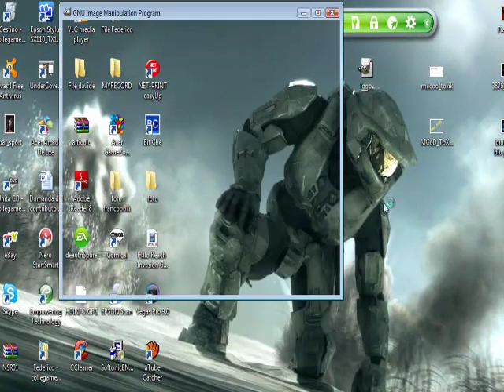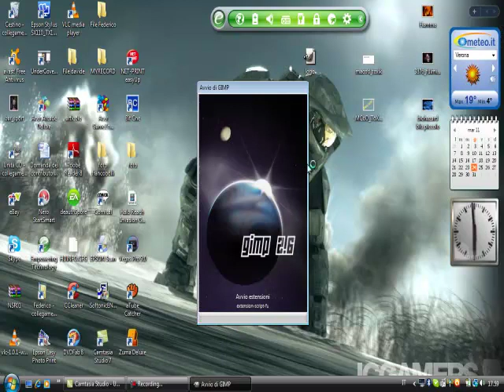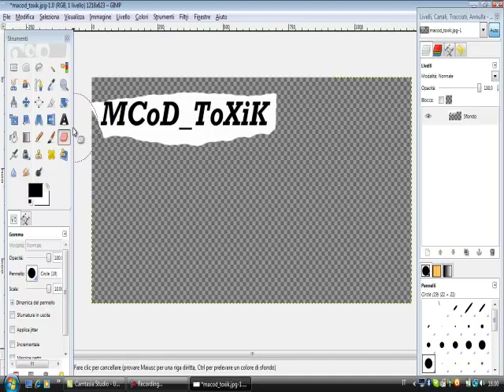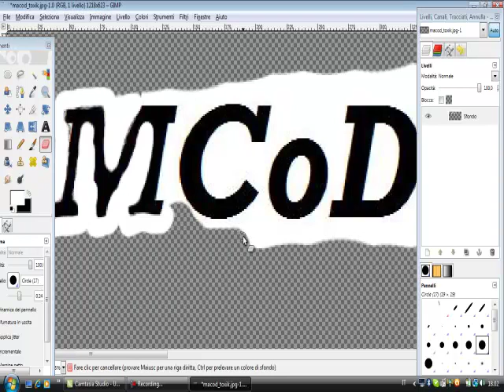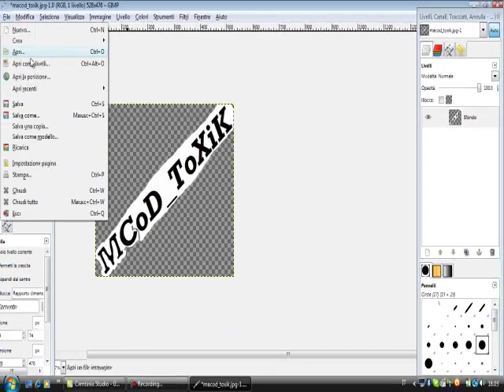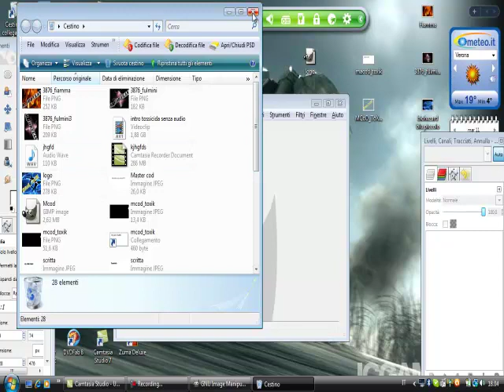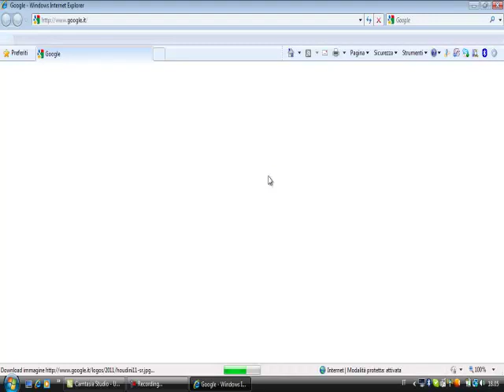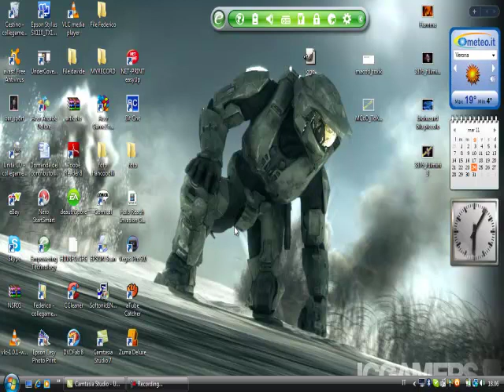Personalizzare l'avatar di YouTube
in questo video vi mostro come personalizzare l'avatar di youtube con gimp 2 e paint...